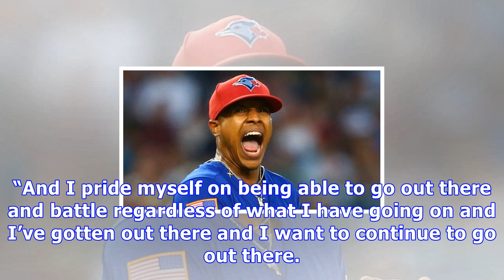Blue jays' marcus stroman shares ugly photo of blister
Marcus Stroman’s Instagram account documents with great detail every aspect of the pitcher’s life. That continued in rather gruesome fashion on Monday when the Toronto Blue Jays starter shared a picture of the blister on his right middle finger. (Via @mstrooo6/Instagram) Stroman is currently on the 10-day disabled list due to the blister, which has bothered him in recent starts and reopened during his outing against the New York Yankees on Friday. He allowed five runs on six hits over four innin...